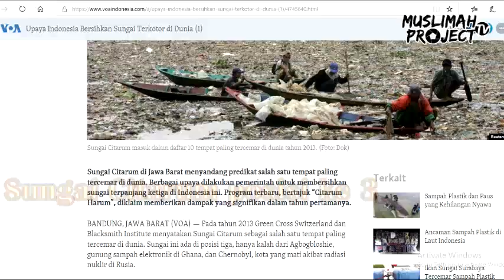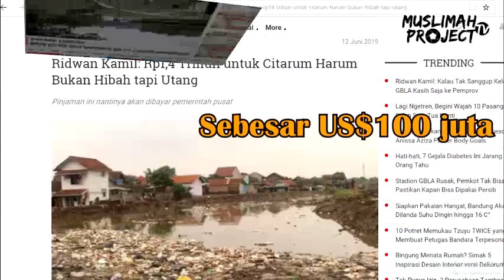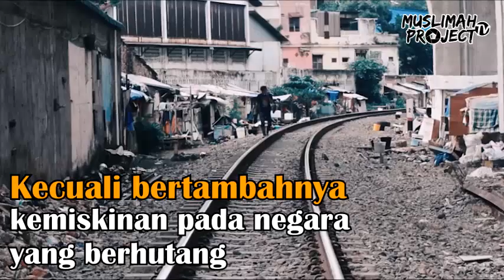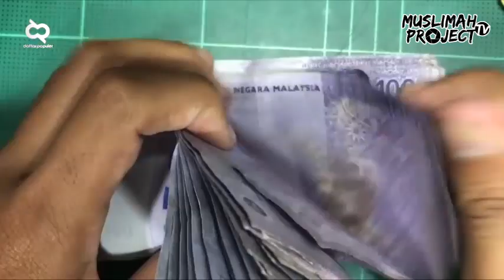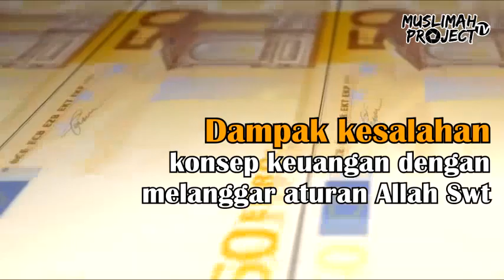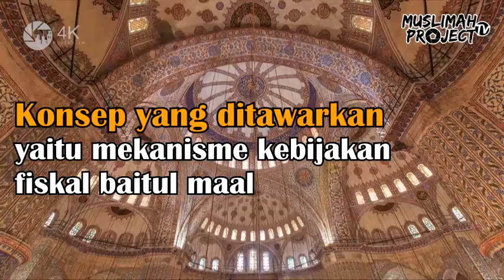MIRIS ! BERSIHKAN CITARUM DENGAN UTANG ASING | MUSLIMAH PROJECT TV NEWS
Miris! Citarum, sungai terpanjang di Jawa Barat, menjadi salah satu sungai tercemar di dunia, terima utang Bank Dunia untuk bersihkan sampahnya. Utang saat ini jelas 'No Free Lunch'. Ada bahaya saat negeri ini terus terima utang. Tonton videonya sampai habis ya..

Muslimah Project Tv - Inspiratif, Edukatif dan Kreatif. Channel untuk cerdaskan Milenial dan Muslimah buat hidup lebih berkah dan mulia.